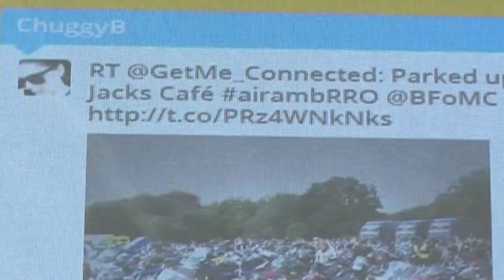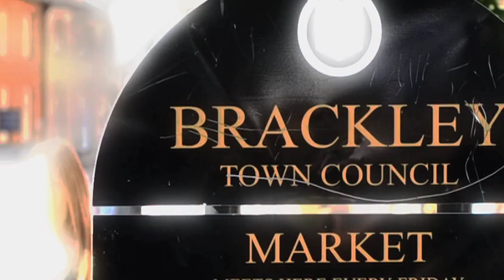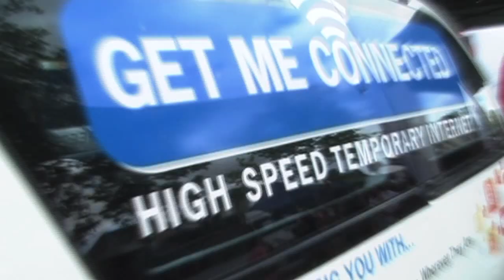Ride Out For The Air Ambulance Service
Ride Out - Hundreds of Bikers descended into Brackley for the ride out event in support for the Air Ambulance Service.  Free Style Street Bike Stunt Rider Chesca Miles - discusses how she has supported the ride, and how The Air Ambulance is vital to her passion.  Ride Out and Air Ambulance Organiser Jo Payne, tells how social media has been pivotal to Ride Out's Success.

EventFull Productions

Producer Researcher - Deita Hubbard
HD Camera, Sound and Editing - John Ryan
Director of Photography, DSLR - Jamie Gray
Special Thanks to Adam Steadman and Get Me Connected, Chesca Miles, Jo Payne,The Air Ambulance Service, Brackley and Bridgestone